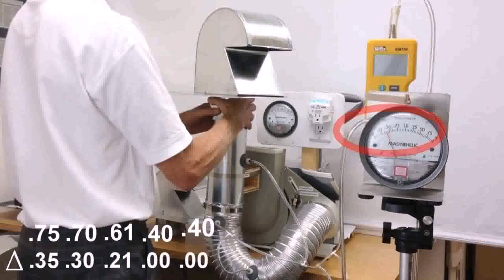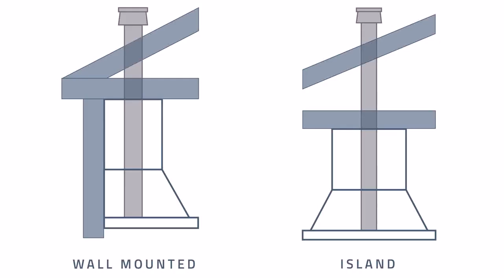Kitchen Exhaust Fan Roof Cap - Gif Maker DaddyGif.com (see description)